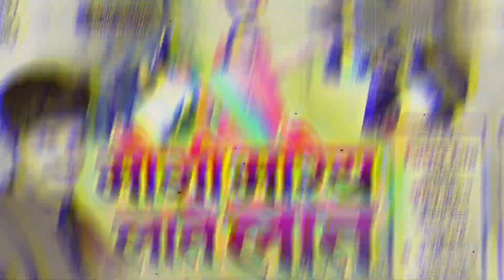comedy_song_2023 //मौगी मारैय लाते लात रोजे खियाबाई य बसिया भात // Singer Jibachh Singh Comedy Song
comedy_song_2023 //मौगी मारैय लाते लात रोजे खियाबाई य बसिया भात // Singer Jibachh Singh Comedy Song 2023

Singer : Jibachh Singh
Cast :
Dance Director :
Camera :
Edit : jibachh Singh
Color Correction :
Make Up :
Producer :
Prod. Manager : Ravi Singh
Mix/Master/Rec. : 5G Music

      Shiv,laduwa,piphi,bablu,sanzay,dipak,inarjit